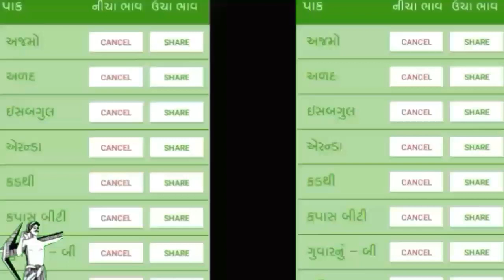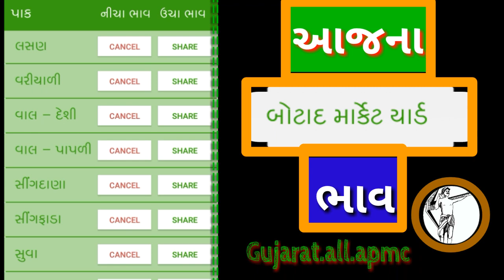આજની બોટાદ માર્કટ ભાવ !! Today's Botad Markets Price